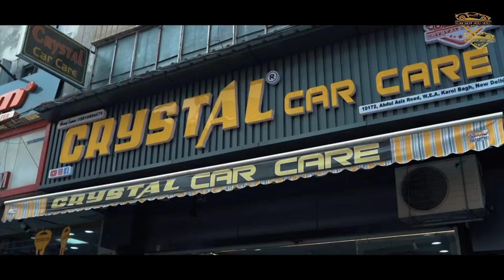Creta 2024 E Modification 🔥 | Genuine DRL | Autofold Mirrors| Seatcovers | 12.33" Display Rs.15,000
In this video you will see creta, 2024 Base to Top and tastefully modified at Crystal Kar Care Karol Bagh

📍10172, ,Abdul Aziz Rd, Block 15, WEA, Karol Bagh, New Delhi, Delhi, 110005

new creta modification. at karol bagh